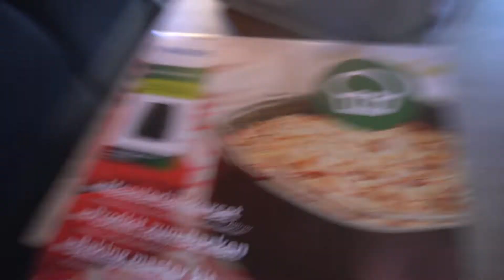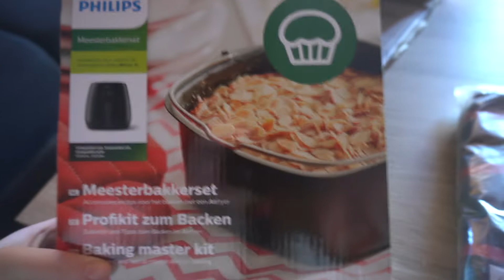Vlog #4 Das warten hat ein Ende